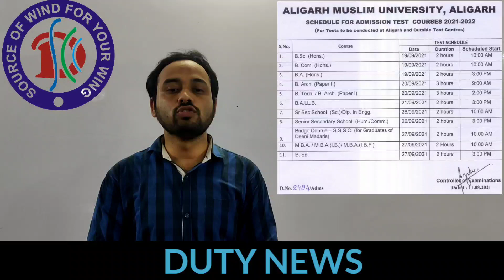Duty News I Latest News l AMU l Aligarh l Entrance